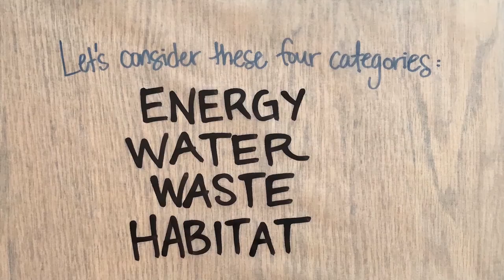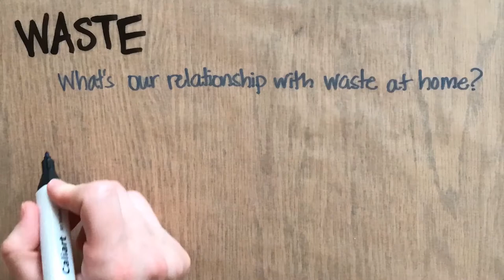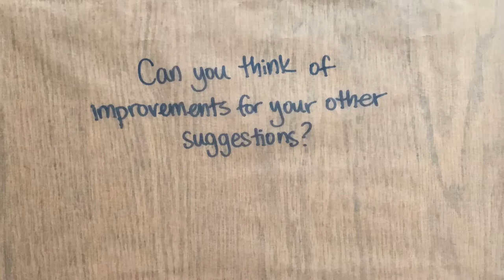Backyard Report Card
Clean water starts with each of us—in our homes, in our yards, in our neighborhoods, and in our communities. From turning off the faucet when we brush our teeth to mowing lawns less frequently to provide habitat for wildlife, every action matters. Follow along with CBF’s “Backyard Report Card” video and investigation to explore how you impact that Bay at home and what you can do to safeguard water quality.